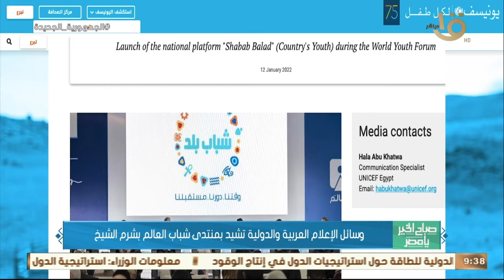صباح الخير يا مصر | وسائل الإعلام العربية والدولية تشيد بمنتدى شباب العالم بشرم الشيخ